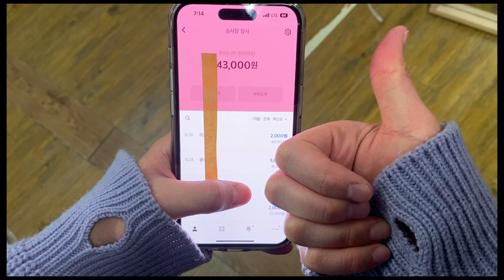솜사탕 만드는 기계로 돈 벌어봤습니다.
솜사탕 메이커로 돈을 벌어봤는데요.
통장에 꽂히는 금액을 보니까 살짝 눈 돌아갈 뻔 했습니다.
이대로 퇴직서 내고 장사를 하는건 어떨까 하는 고민도 잠깐 했

솜사탕 메이커 좌표 알려드립니다.